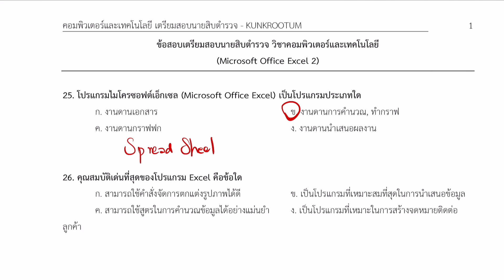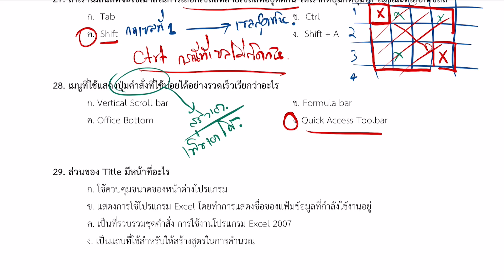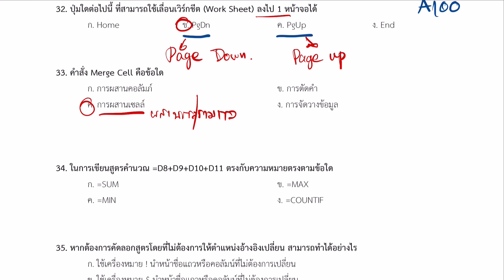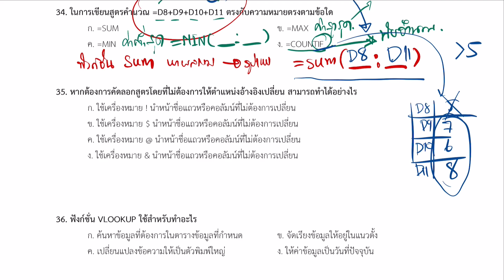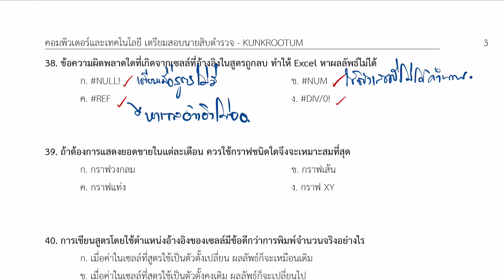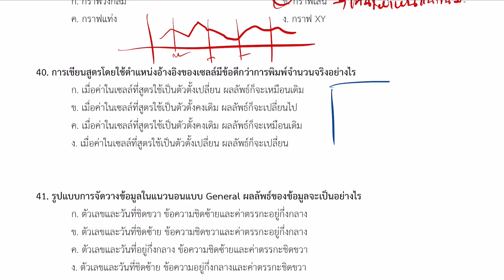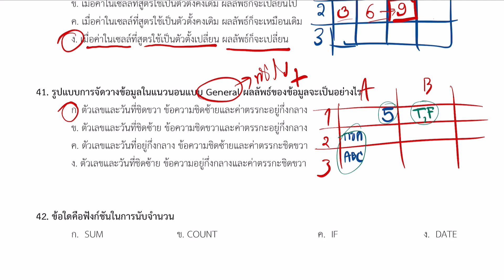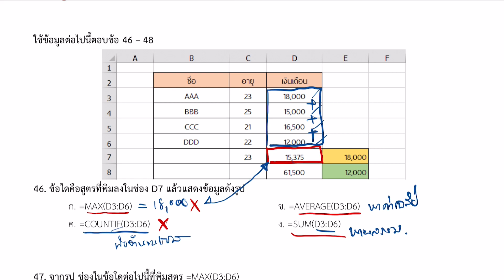ข้อสอบเตรียมสอบนายสิบตำรวจ Microsoft Excel [EP2]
ข้อสอบเตรียมสอบนายสิบตำรวจ วิชาเทคโนโลยีสารสนเทศ
สายปราบรามและสายอำนวยการ By @Kunkrootum